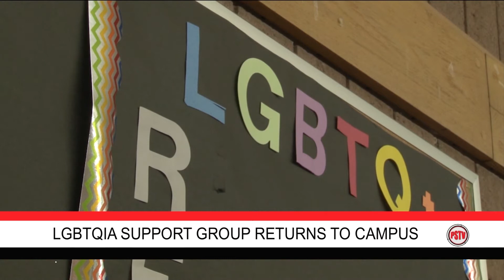LGBT+ Support Group Returns to SUNY Plattsburgh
Drew Denis Reports